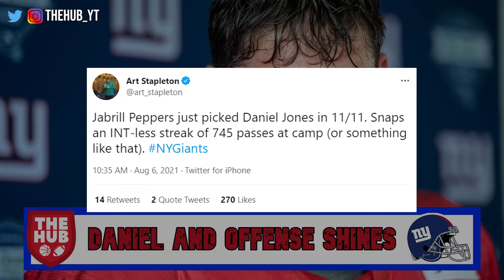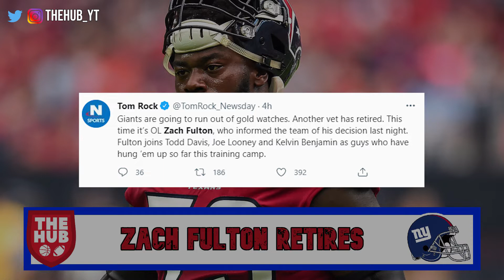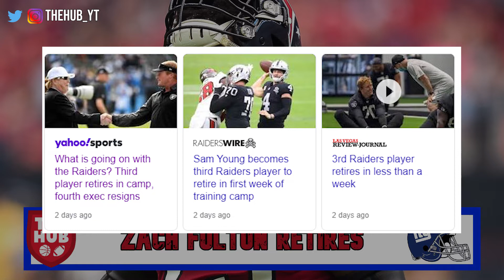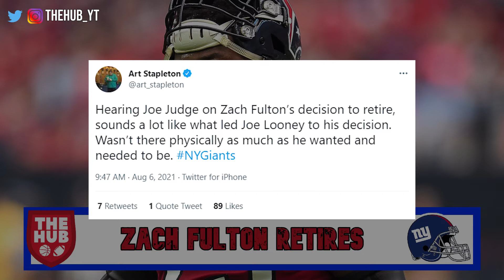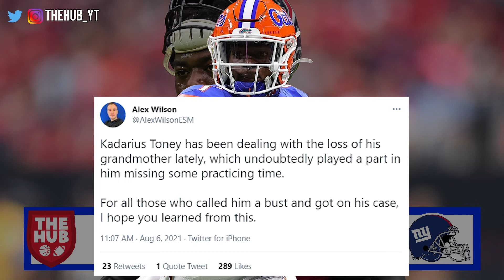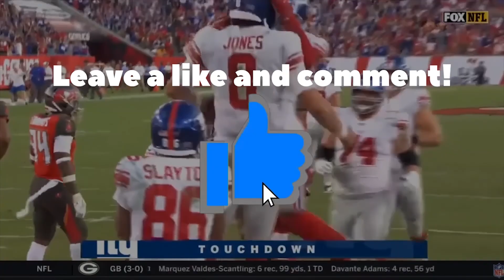Giants Guard Zach Fulton Retires | 4th Player to do so in Training Camp